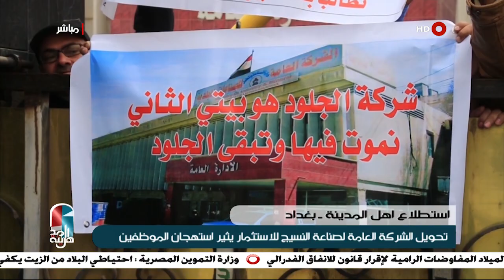اهل المدينة 23-12-2018